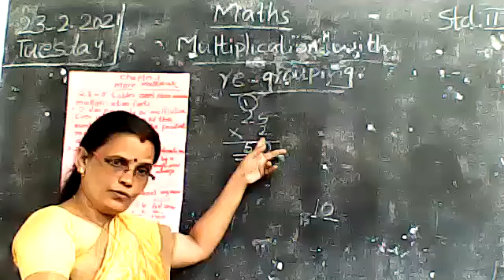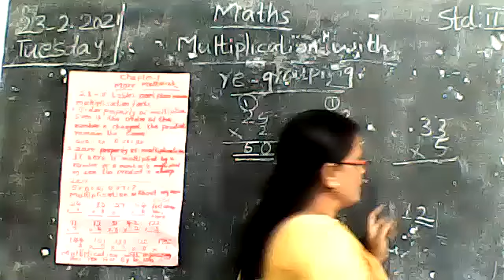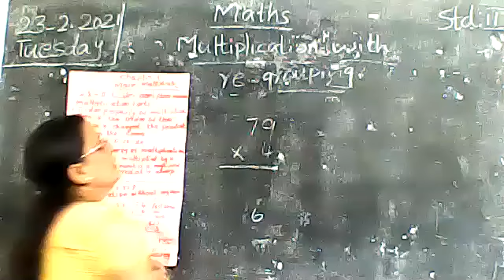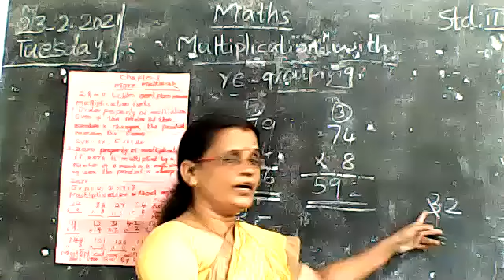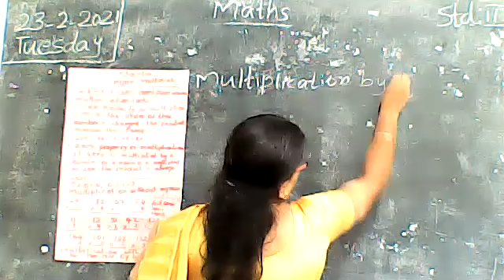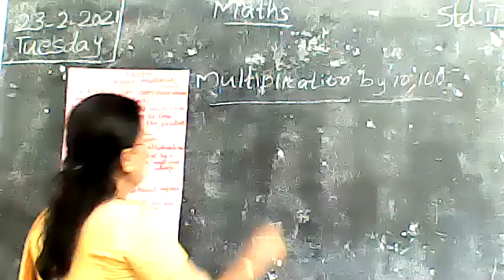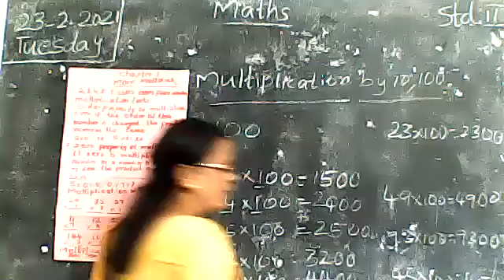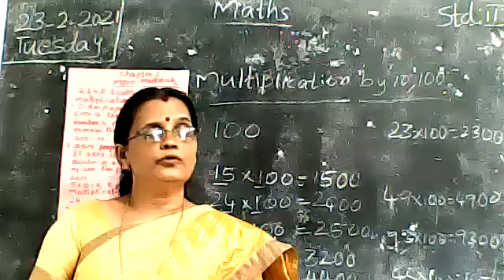STD : II || MATHS || CHAPTER || MULTIPLICATION WITH REGROUPING || by SUMATHY M.